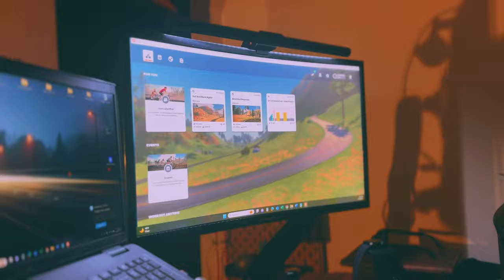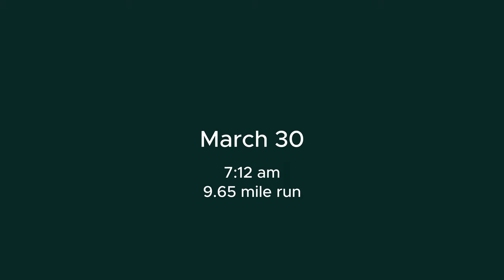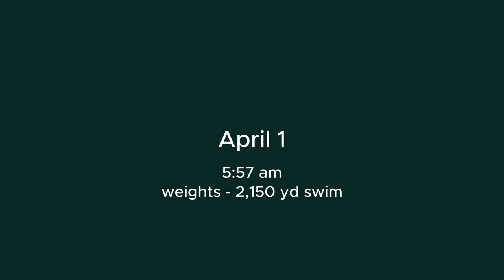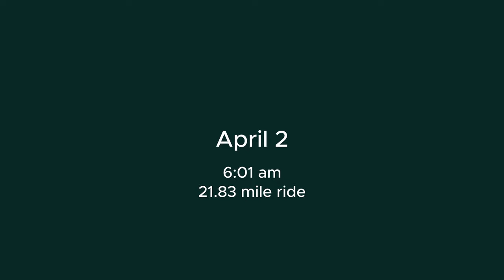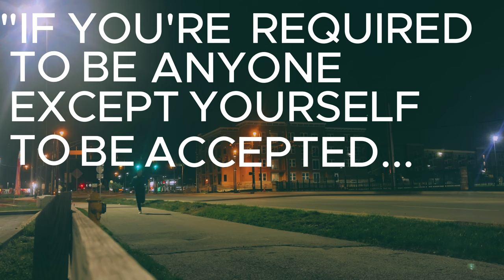Build Phase 2 Complete | Ironman Prep | S1.E13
ironman ironmantraining fitness ironmantriathlon Follow along as I complete training for my first-ever Ironman. The race is September 29, 2024 in Chattanooga, TN